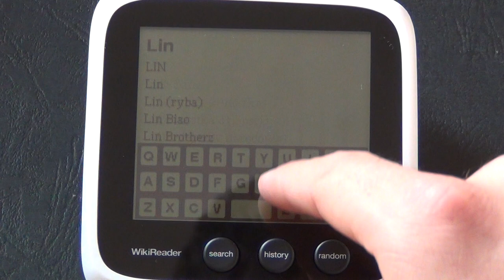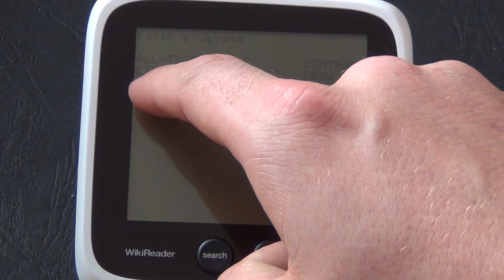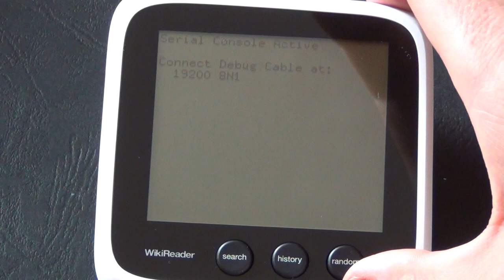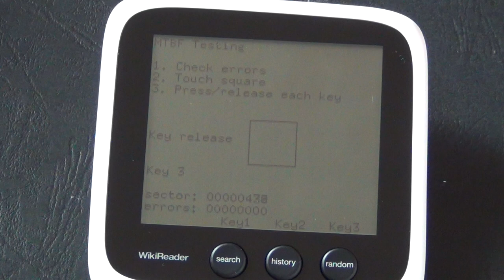WikiReader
WikiReader, czyli inaczej czytnik Wikipedii od niedawna posiada obsługę polskiej wersji wolnej encyklopedii. To malutkie urządzenie kosztujące 99$ mieści w sobie ogromną bazę wiedzy jaką udostępnia nam Wikipedia.